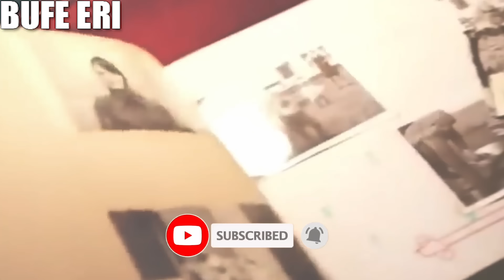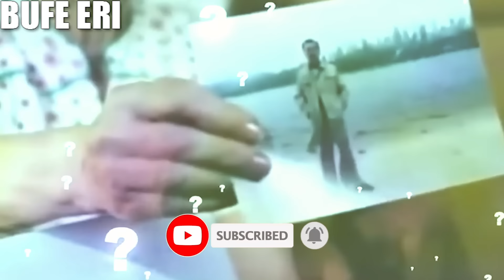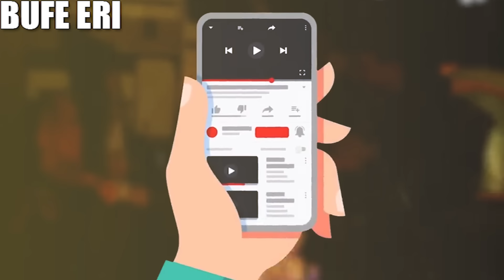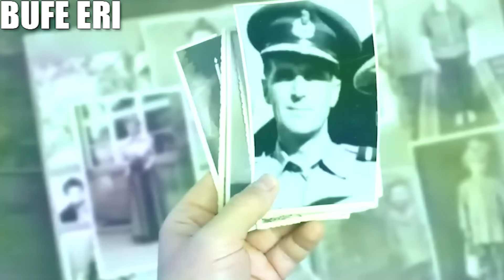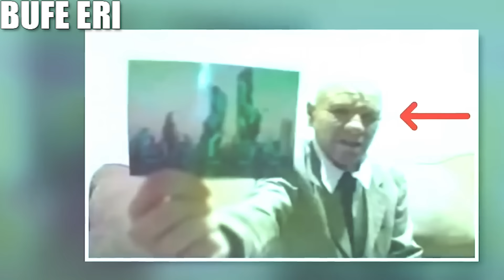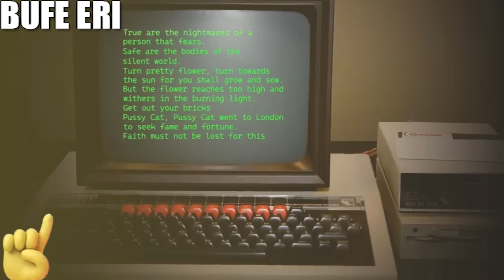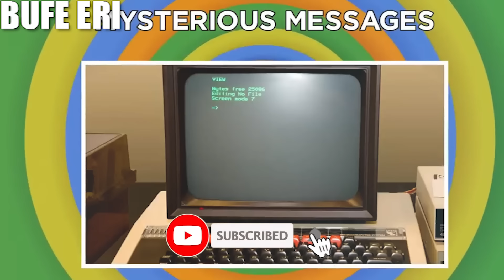ካብ ሕሉፍን ካብ መጻእን ዝመጹ ናይ ግዜ ተጎዓዝንትን ዝደንቕ ታሪኮምን... I ኣቕራቢ ሜሮን ዳኒኤል I @BUFERI history eritreanflim #